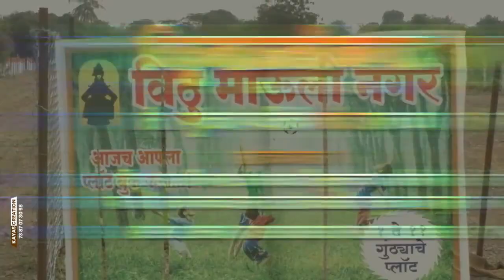पंढरपूर शहर तालुक्यात कॉपीमुक्त परीक्षेसाठी प्रशासन सज्ज,पोलिसांचीही मदत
७ हजार ८८६ विद्यार्थी  देत आहेत १० वीची परीक्षा